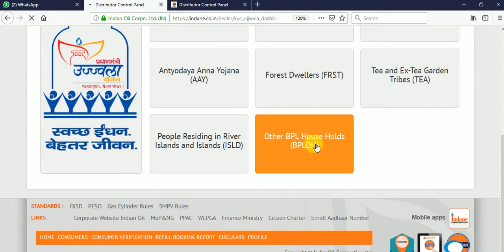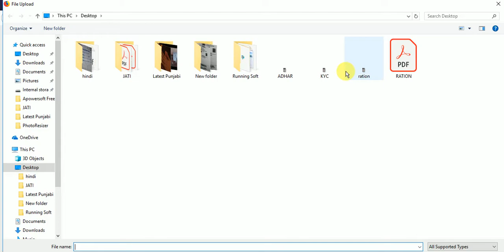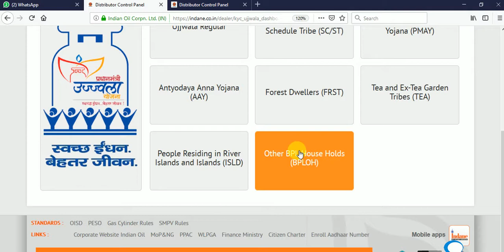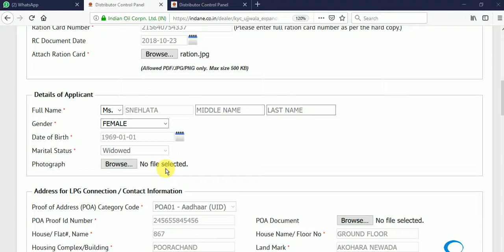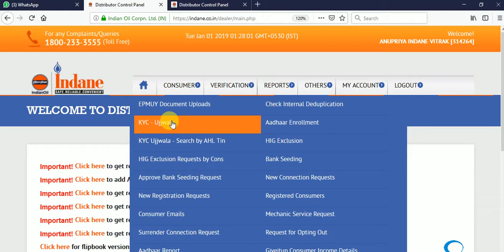How to final submit partial kyc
partial kyc kaise final submit kaise kare.